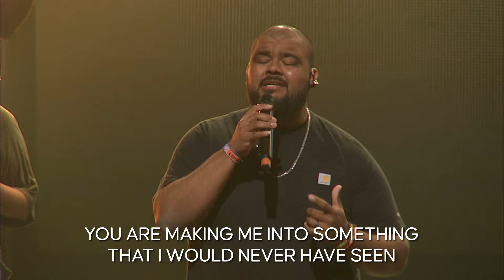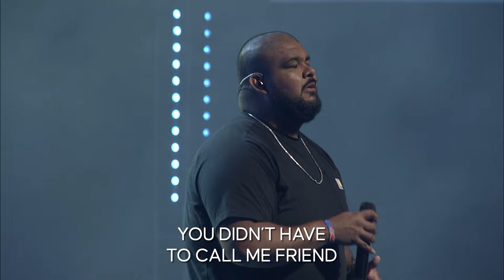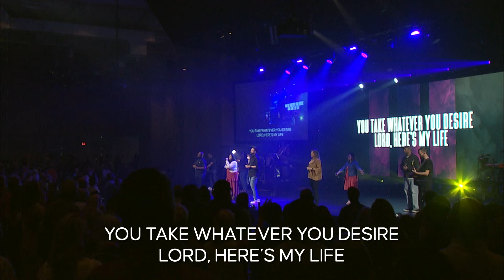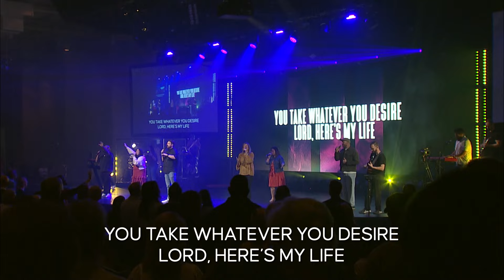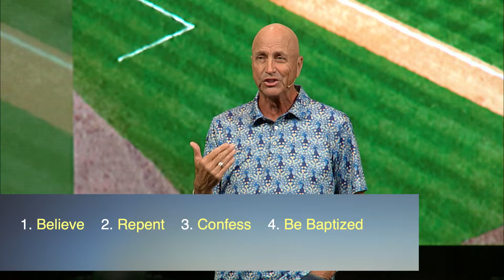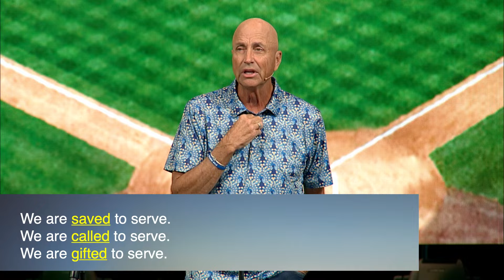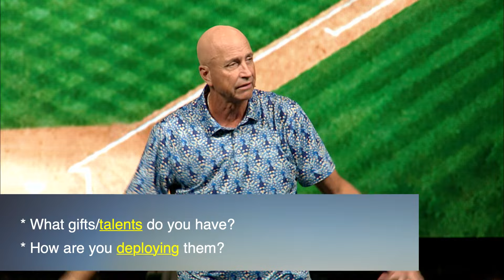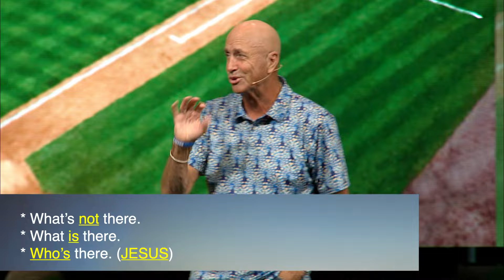The Bases of Our Faith | Pastor Dudley Rutherford | Southwest Church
QUESTIONS?